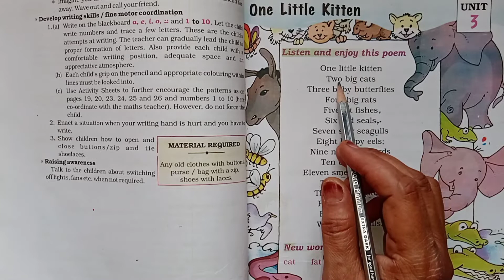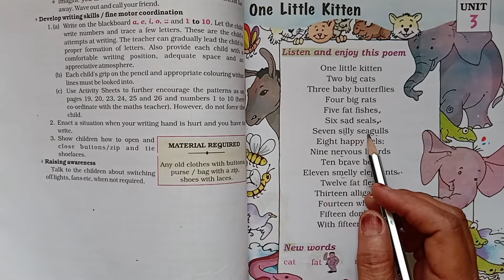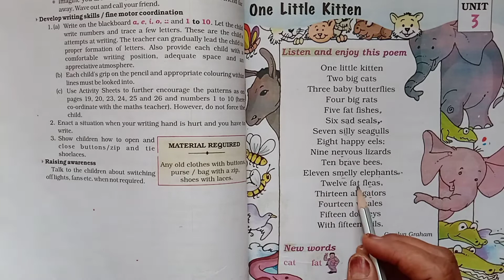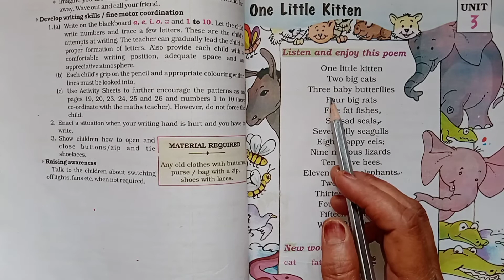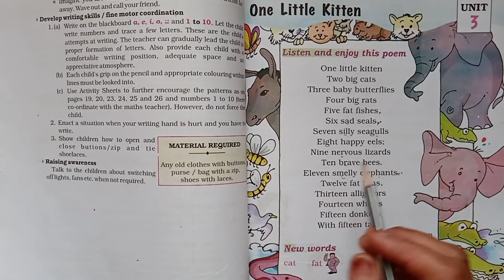Class-1 ''One Little Kitten'' NCERT English | Full Chapter Explanation